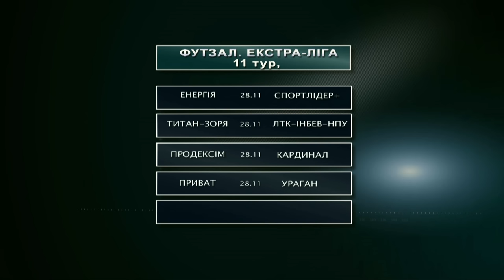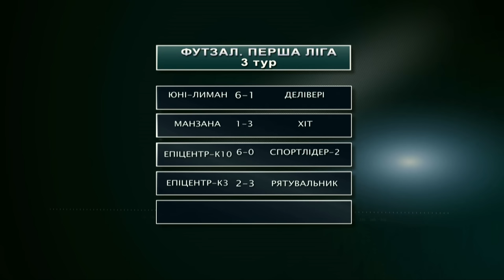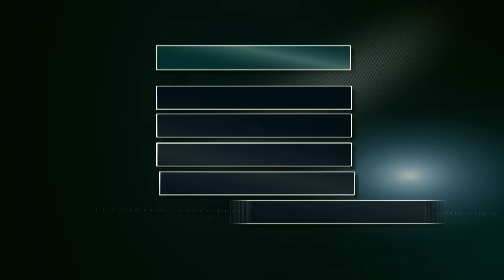Спортцентр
Випуск від 23 листопада.
Гість студії - голова клубу "Спортлідер+" Артем Глас
1. Огляд матчу Спортлідер+ - Ураган
2. Огляд інших матчів 10-го туру футзальної екстра-ліши.
3. Огляд матчів 3-го туру першої ліги
4. Підсумки чемпіонату області з футболу
5. ВК Новатор виграв перший туру чемпіонату України у Вищій лізі